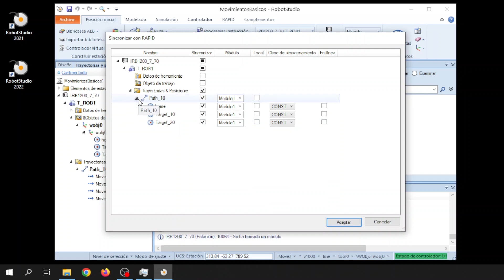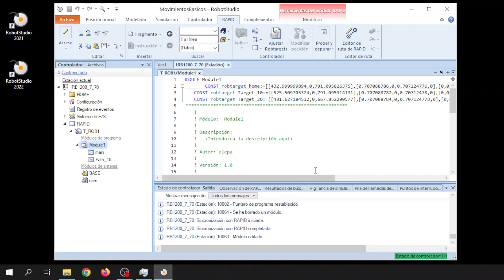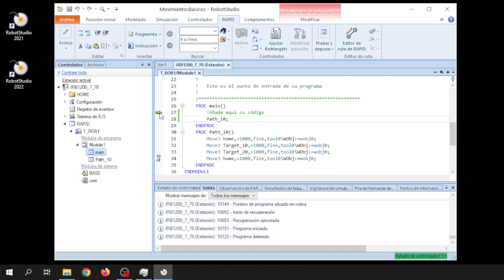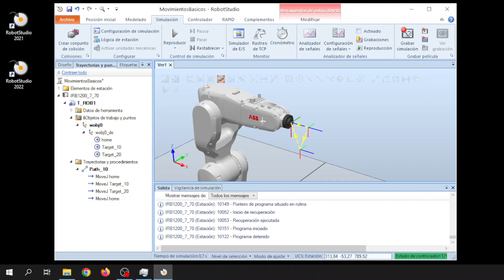RobotStudio - Sincronizando con RAPID y verificando la funcionalidad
Sincronizar un sistema virtual con el controlador de un brazo robótico de gama industrial